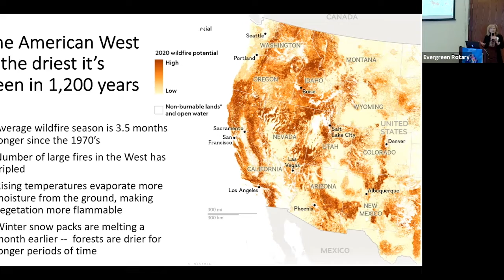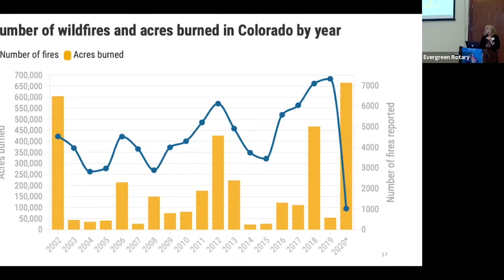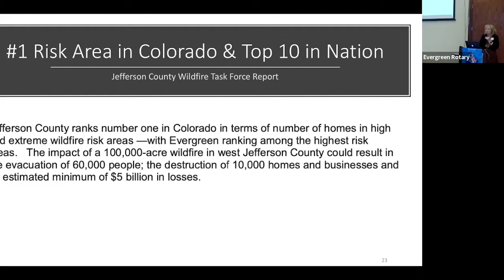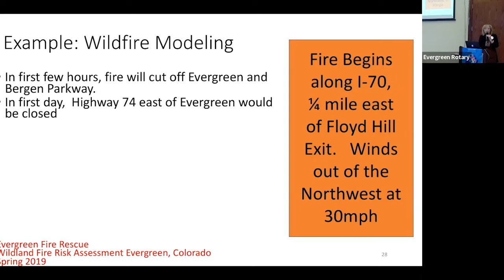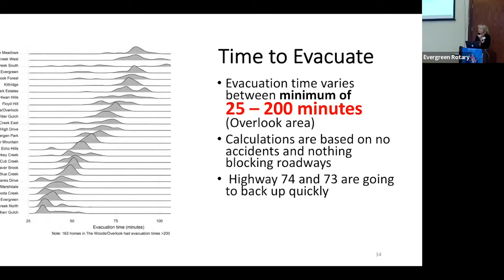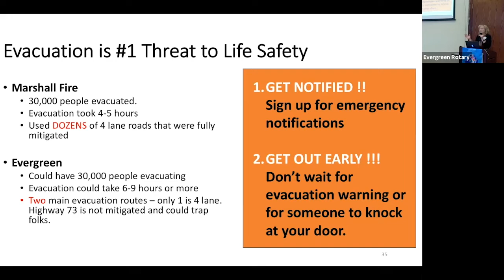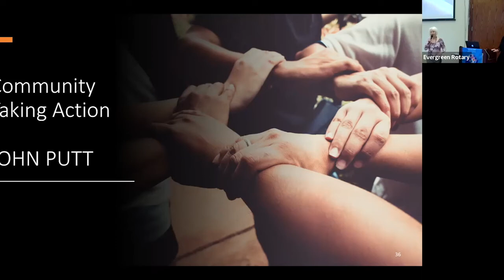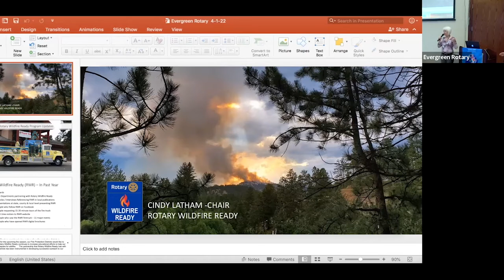Rotary Wildfire Ready Presentation: SOS for Colorado and the American West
Cindy Latham, founding member of Rotary Wildfire Ready, presented to the Rotary Club of Evergreen “SOS for Colorado and the American West”. Covering some of RWR's accomplishments this past year and why this program is so important, Cindy highlighted climate trend data on wildfire and the fire potential outlook for our area. Listen to learn why our communities are not adequately prepared for wildfire.

Rotary Wildfire Ready's mission is to increase wildfire awareness and wildfire preparedness in our communities,  and help  make our residents safer from the threat of wildfire. Rotary Wildfire Ready is funded through the Evergreen Rotary Foundation which is a 501(3)(C) Colorado nonprofit and affiliated with a working group comprised of local Rotary Clubs, local Fire Department Representatives and Community Leaders from Evergreen, Conifer, Genesee and Bailey, Colorado.

For more information on how to better prepare your home and family from the threat of wildfire, go